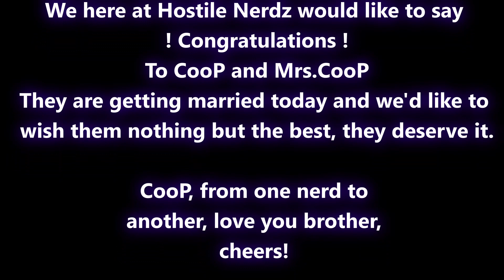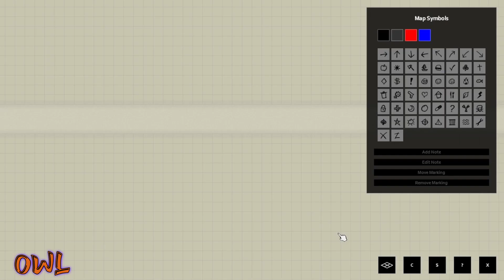How FAR can you make it WITHOUT running? Armed with a STAPLER?!?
We step into the chaotic and heart pumping world of Project Zomboid to try an survive. We need to stay on our toes as flesh eating zombies lurk around every corner, cutting us off with every move we make. In this chess match of blood, will we survive? Will we even get any weapons?

Join the Hostile Nerdz Community!